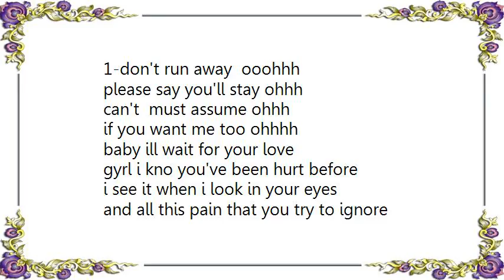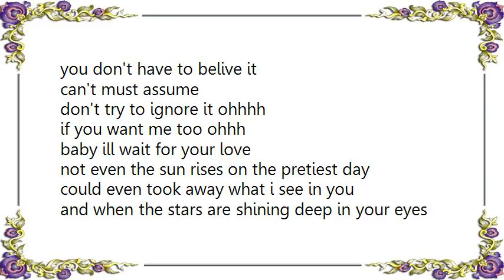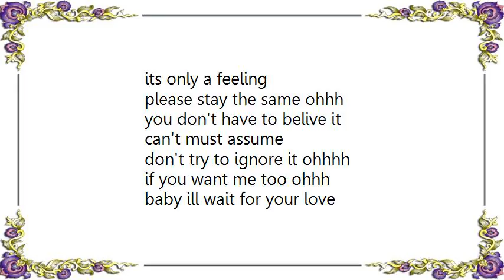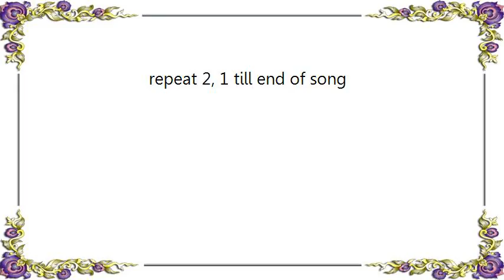Innerlude - Don't Run Away Lyrics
[Lyrics Innerlude - Don't Run Away]
1-don't run away  ooohhh
please say you'll stay ohhh
can't  must assume ohhh
if you want me too ohhhh
baby ill wait for your love

gyrl i kno you've been hurt before
i see it when i look in your eyes
and all this pain that you try to ignore
its a sadness that your smile can hide
so many nights you wanted him to come on
so many tears you wasted waitin for change
and someone treats you lik you wanted him  do
you rather let me go and get her again

1-don't run away ohhh
its only a feeling
please stay the same ohhh
you don't have to belive it
can't must assume
don't try to ignore it ohhhh
if you want me too ohhh

not even the sun rises on the pretiest day
could even took away what i see in you
and when the stars are shining deep in your eyes
it only lets me kno  what i see is tru
2-and all those nights you wished that you had sumone
someone was wishin they had sumthing lik you
not even loneliness as much as it hurts
could even push me far enough to lose you

repeat 2, 1 till end of song